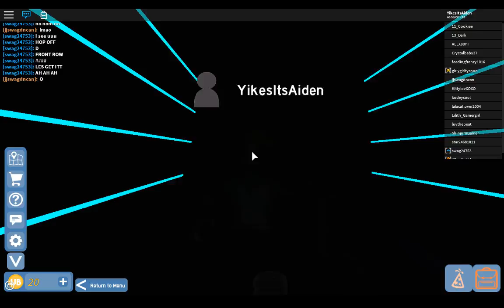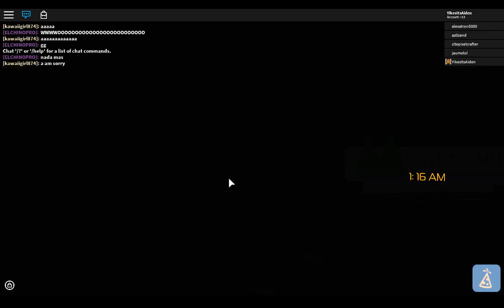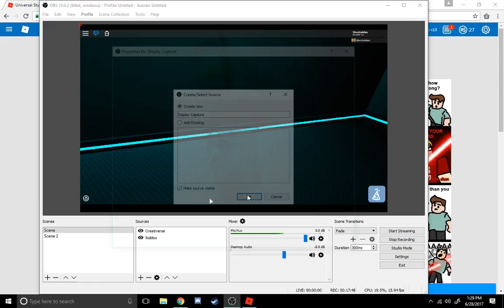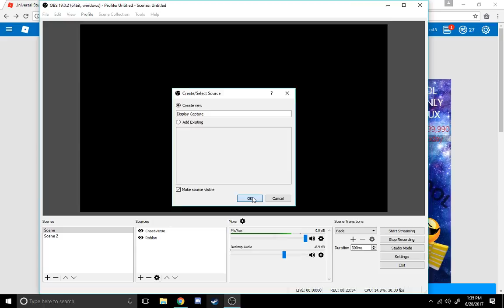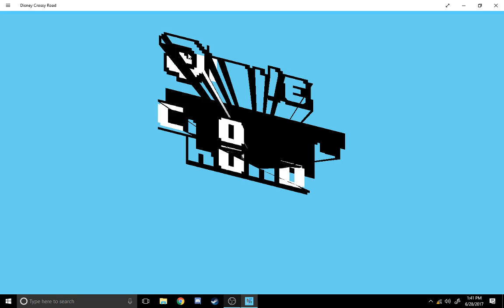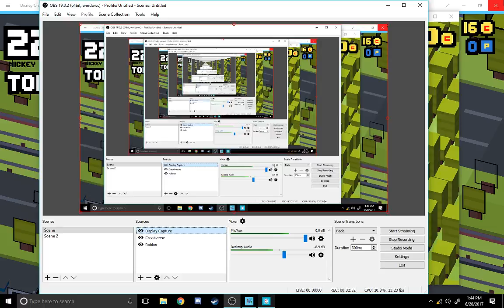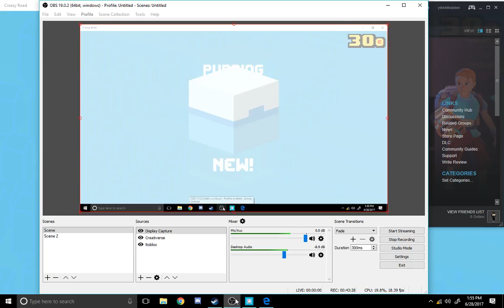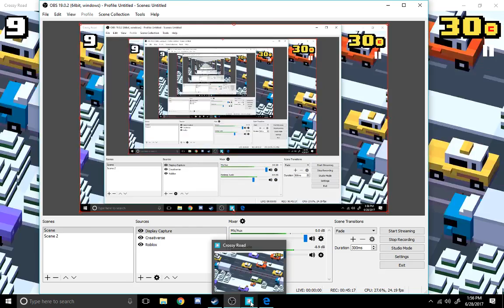Universal? | Roblox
In this video aiden fails with him having a laggy video! But really today aiden which is me is playing roblox universal studios! Its really fun, you all should try it, and also Shout out to my discord staff!